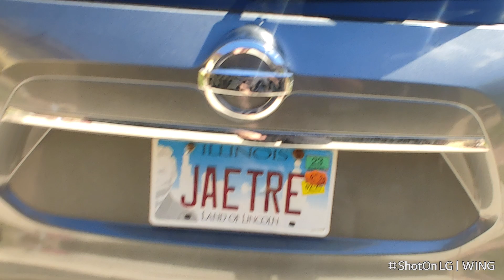June 30, 2024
2015 Nissan Rogue